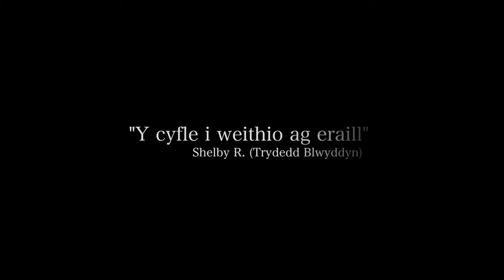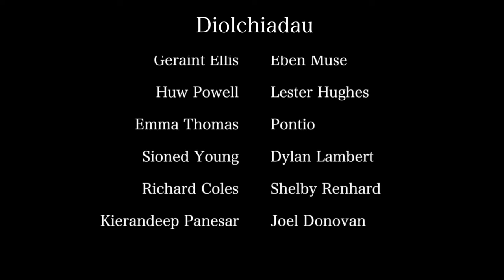Theatr a Pherfformio Prifysgol Bangor Ysgol Astudiaethau Creadigol a'r Cyfryngau